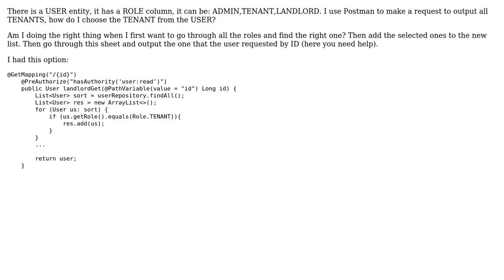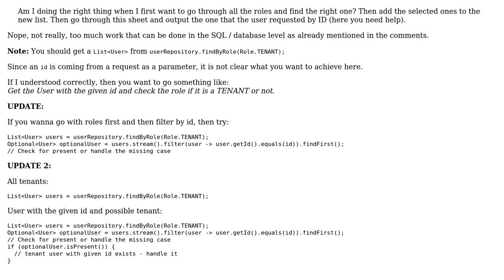How to find users in the same role?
With thanks & praise to God, and with thanks to the many people who have made this project possible! You are responsible for your own actions.